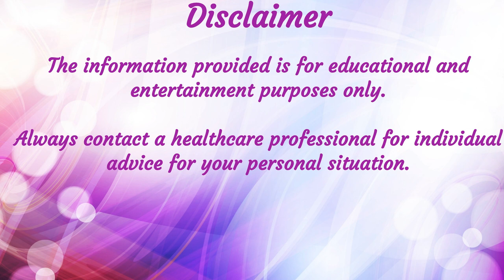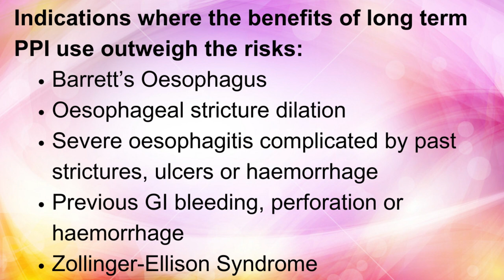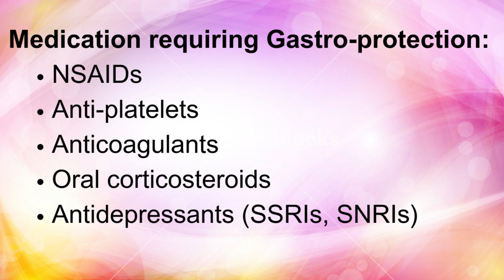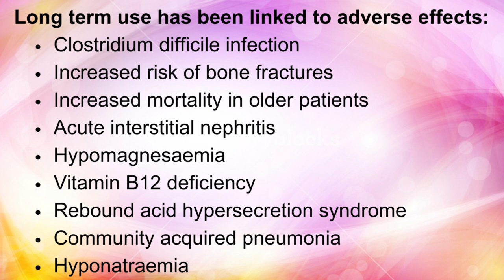Real Risks of Proton Pump Inhibitors: Separating Fact from Fiction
Are proton pump inhibitors, such as lansoprazole and Nexium, really as dangerous as they're made out to be?  As a Pharmacist I am going to go through the evidence, the conditions where the benefits outweigh the risks, and the actual dangers for taking PPIs long term.

There will be time stamps in the description box below, and after discussing benefits and risks, I will then explain how you can safely reduce and stop your PPI without rebound acid and problems.

I’m Eloise and a UK Pharmacist of 20yrs + and I am passionate about clear accurate information, that everyone can understand. 😁👍 I want everyone to understand their medicines and supplements and be able to do self-care within a budget.

Time stamps:
00:00 Intro and disclaimer
01:07 What are Proton Pump Inhibitors?
04:04 What are the benefits?
09:35 Are there any risks?
13:10 Clostridium difficle
14:32 Pneumonia
15:16 Bone fractures
16:13 Vitamin B12
17:11 hypomagnesaemia
17:50 How to reduce and stop PPIs

However, this content will reflect my own opinions from my 20yr+ experience in the UK. If you live in other areas of the world, then legalities of medicines and supplements may vary. Please check the date on the video you are watching, and be aware new evidence is always being released.
Eloise xxx